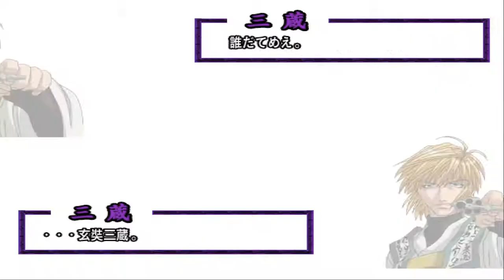Saiyuki Reload Gunlock